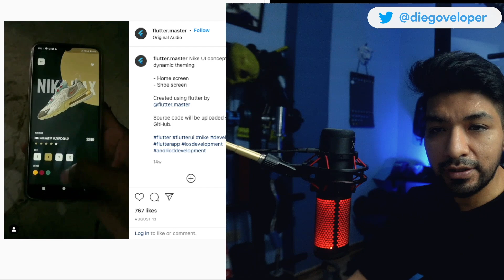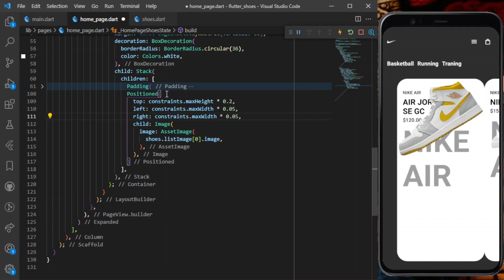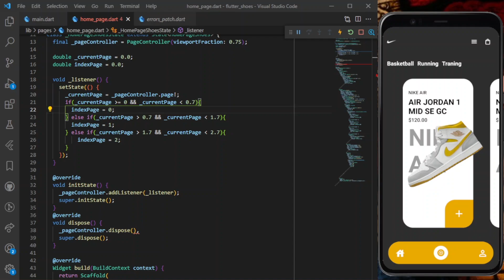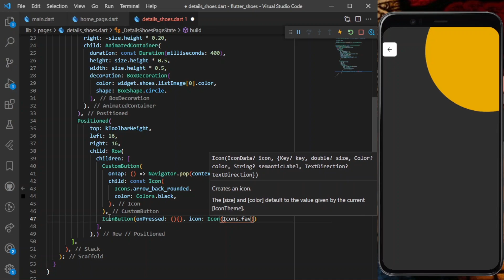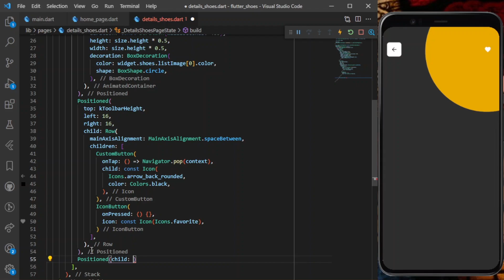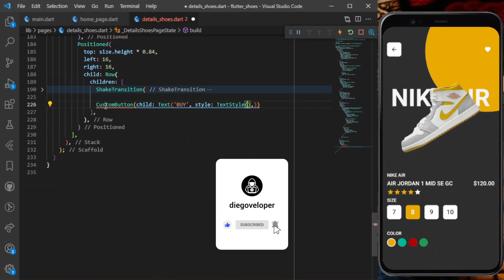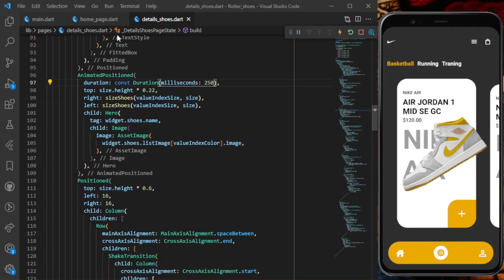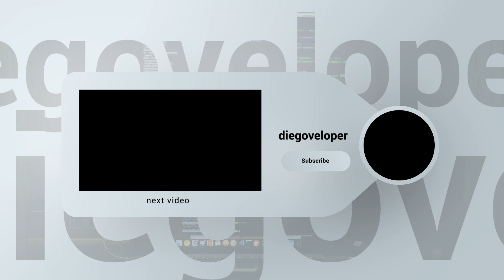Tutorial Flutter: App de zapatillas animada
🔵  Jeanmartin's networks:
Github  JeanmartinPV
Linkedin  jeanmartinpv

🎵 Background Music
Artist: tubebackr
Track: Papaya